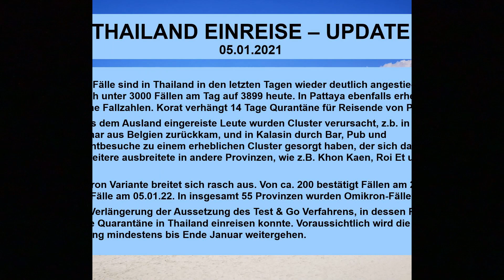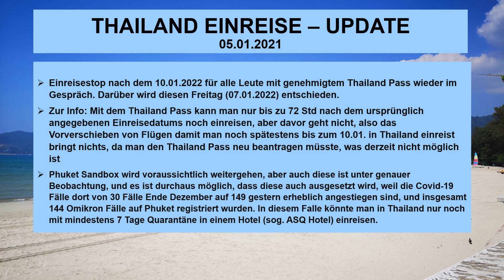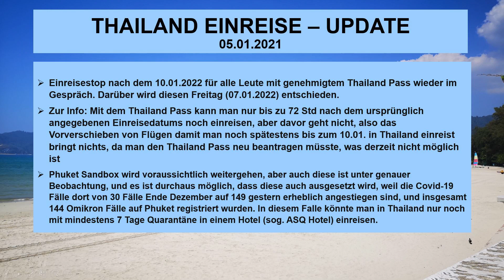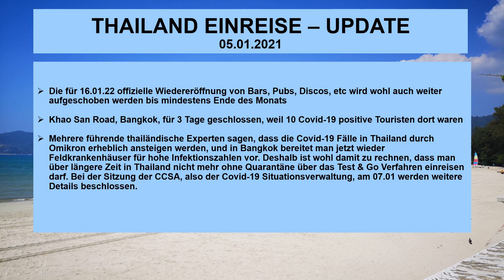[THAILAND EINREISE] WEITER KEIN TEST & GO! MÖGLICHER EINREISESTOPP AM 10.01! (Update 05.01.22)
Wie versprochen gibt es jetzt mit diesem Video nach dem 04.01 ein kurzes Update zur Einreise in Thailand.
Klar ist, dass das Test & Go Verfahren, mit dem man in Thailand ohne Quarantäne einreisen durfte, weiter ausgesetzt wird, und ein Einreisestopp für alle, die im Zuge des Test & Go Verfahrens noch einen Thailand Pass  erhalten haben, ist wieder im Gespräch. Eine weitere Option bleibt die Phuket Sandbox für den Thailand Urlaub ohne Quarantäne, aber auch diese könnte ausgesetzt werden. Mehr dazu in diesem Video